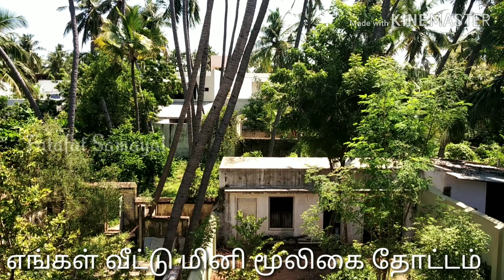எங்கள் வீட்டு மினி மூலிகைத் தோட்டம் | 40+ செடிகள் | கீரை, மூலிகை, பூச்செடிகள் | Home Backyard tour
This video shows our house backyard which has lot of medicinal plants, flowers and green leafy plants which r very healthy for us.. There are more than 40 plus plants in our garden which is maintained by my parents.. My mother, grandfather and my father in law are very interested in gardening.. Will post my grandfather's garden and my father in laws garden shortly.. Though I'm not interested in gardening posted the video so that someone will be benefited by this.. Do watch the full video and tell us regarding gardening in the comments section below.. Thank you..

Technical world

For intro video template